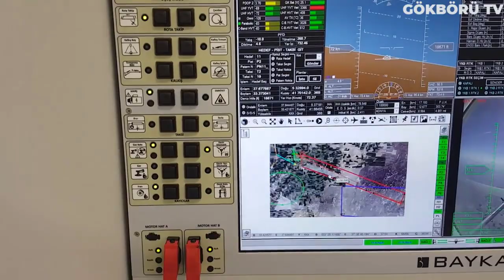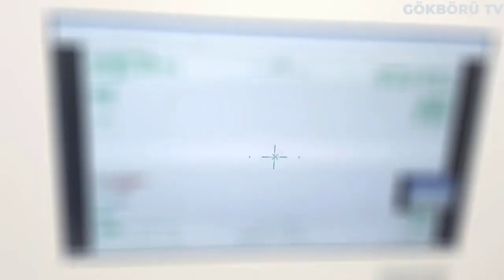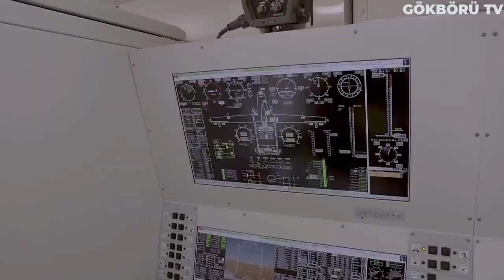BAYRAKTAR TB-2 RUS SAVAŞ GEMİSİNİ İKİYE BÖLDÜ ! ROKERSAN MAM-L FÜZESİNDEN TAM İSABET ! / UKRAYNA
Ukrayna ve Rusya arasındaki gerginlik devam ederken, Ukrayna tarafından kullanılan Türk yapımı Bayraktar tb2 sihaları yine gündem olmayı başardı. Ulaşılan son bilgilere göre Ukrayna ordusuna ait bir Bayraktar TB2 siha hedefine kilitlenerek başarıyla attığı Roketsan Mam-L füzesiyle vurduğu Rus Raptor Sınıfı Devriye botunu ortadan ikiye ayırdı. Rusya'nın başlattığı işgal sonrasında ortaya çıkan gerilim hala hız kesmeden devam ediyor. Ukrayna bu savaşta Türk sihalarının büyük faydasını gördü desek yanlış olmaz. Son aktarılan bilgiler doğrultusunda ise yerli ve milli üretimimiz olan Roketsan MAM-L füzelerimizin de ne kadar etkili olduğunu ve Dünyaya adını duyurmuş, Baykar savunma tarafından üretilen Bayraktar tb-2 sihalarla beraber kullanıldığında da ne kadar başarılı olduğunu görmüş olduk.

Bugüne kadar aktarılan bilgiler doğrultusunda Ukrayna ordusunun Bayraktar TB2 sihalar ve roketsan mam-l füzelerini kullanarak, Rus Donanmasına ait en az 2 adet raptor sınıfı gemiyi ve bir tanede Serna sınıfı çıkarma gemisini vurduğu biliniyor. Ukrayna'nın Roketsan mam-l füzesiyle vurduğu raptor sınıfı devriye botlarından bir tanesi Ruslar tarafından karaya çıkarıldı. Karaya çıkartılan geminin fotoğrafları basına yansıdı ve bu fotoğrafta dikkat çeken şey sağ tarafından mam-l füzesiyle vurulan botun neredeyse tamamen ikiye ayrılmış olması.

Mini Akıllı Mühimmat veya Mikro Akıllı Mühimmat (MAM), Türk savunma sanayii üreticisi ROKETSAN tarafından üretilen lazer güdümlü bir akıllı mühimmat ailesidir. MAM, insansız hava araçları, hafif saldırı uçakları ve düşük taşıma kapasiteli hava platformları için hava-kara görevlerinde kullanılmak üzere geliştirilmiştir. MAM serisi akıllı bombalar hem sabit hem de hareketli hedeflere yüksek hassasiyetle angaje olmaktadır.

Bu mühimmat ailesi; yarı aktif lazer güdümlü, KKS (GPS) ve ANS (INS) tabanlı güdüm/manevra yeteneklerine sahip MAM-C, MAM-L ve MAM-T adlı 3 farklı mühimmattan oluşur. MAM ailesinin en büyük ve en yeni üyesi MAM-T'dir. İlk atış testi 22 Nisan 2021 tarihinde, Baykar Teknoloji tarafından geliştirilen Bayraktar Akıncı vasıtasıyla gerçekleştirilmiştir. Hava savunma sistemleri ve tank gibi hedefleri tamemen yok ederek etkisiz hale getirmesi düşüncesiyle tasarlanmıştır. Uzunluk: 1,4 m, Ağırlık: 94 kg, Çap: 230 mm ve Menzili: 30+ km'den fazladır. Platform, İnsansız hava araçları, hafif taarruz uçakları ve muharip jetlerden kullanılmak üzere tasarlanmıştır.

MAM ailesinin orta büyüklükteki üyesi ise MAM-L. Düşük ağırlığı ile özellikle insansız hava araçları ve hafif taarruz uçakları için, hava-yer görevlerine yönelik geliştirilmiştir. MAM-L, sabit ve hareketli hedeﬂere karşı alternatif harp başlıkları ile yüksek vuruş hassasiyeti ve etkinliğe sahiptir. Uzunluk: 1m, Ağırlık: 22 kg, Çap: 160 mm ve Menzili: 15 km'dir. Platform, İnsansız hava araçları ve hafif taarruz uçaklarında kullanılmak üzere tasarlanmıştır.